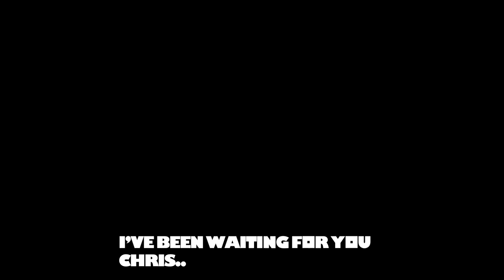B.E.P | Before the Fight | Short Animation | Original Characters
I decided to add more effort here

What i call this: B.E.P (Bureau of Excellence and Perfection)

I got inspired by Kaaatie for their Fundamental paper education animation
So i made my own W.I.P story

Thing I used to edit the video:
CapCut
Roblox Studio